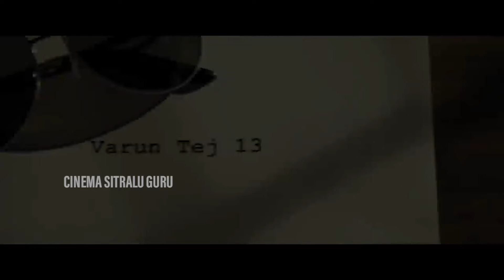VT12 Shoot Begins | Varun Tej | Praveen Sattaru | Mickey J Meyer | Naga Babu | BVSN Prasad | VT13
Cinema Sitralu Guru is one Destination For All Kind Of videos in Telugu Such As Latest Telugu News And Tollywood News Updates,